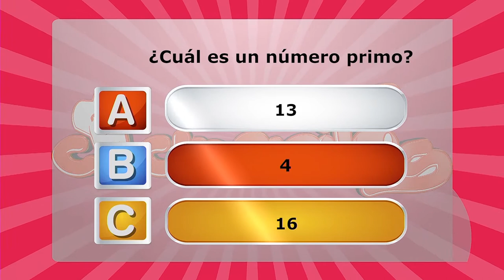COCINERITOS TV - SALCHICHAS ENVUELTAS EN PURÉ DE PAPA